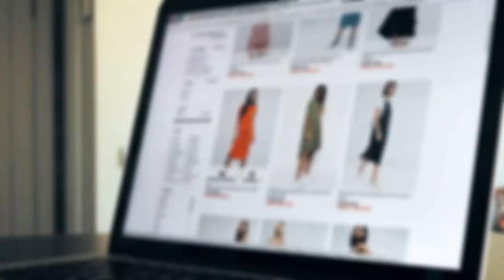WHY MUSLIM VOGUE SUPERMODEL QUITS- INSPIRING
What would cause Muslim model Halima Aden to quit an industry that has brought her fame, money and "joy"?